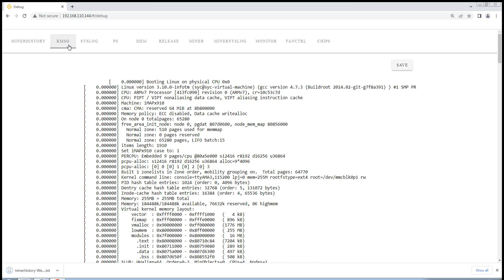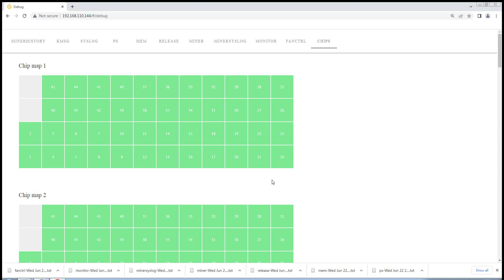How to obtain logs of Goldshell Miners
Hi friend,
If u encounter any issue of Goldshell when it's running, kindly obtain the log of device, and back to us. We would analyze the exact problem it is, then tell u how to resolve it.